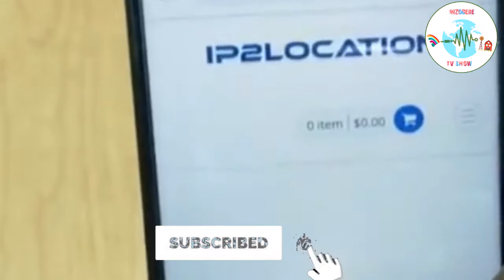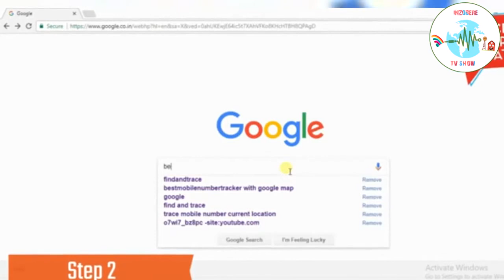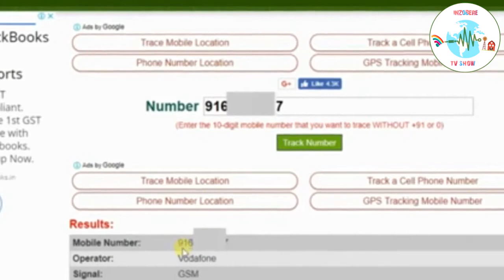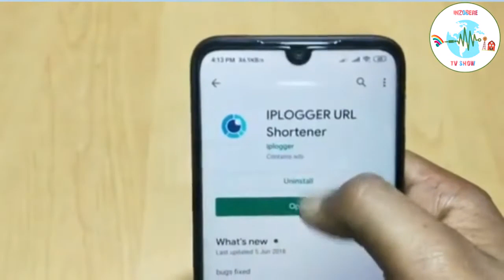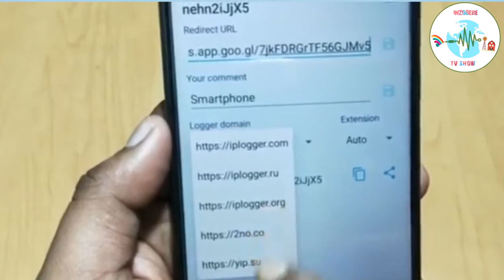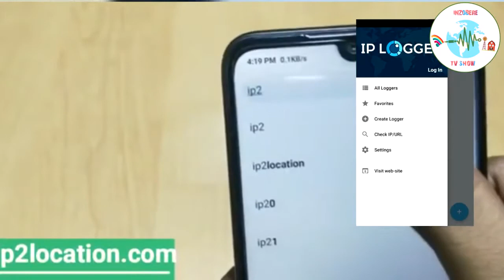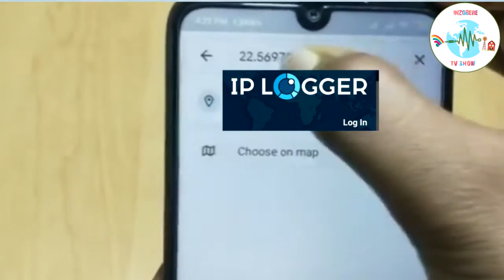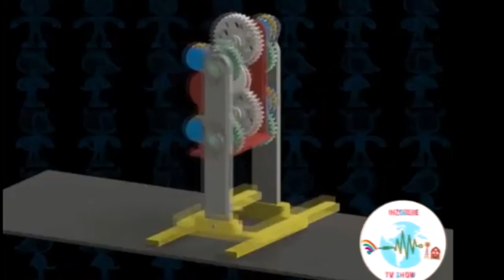Menya aho umuntu ari (tracking) ukoreshe Telephone yawe How to track same one Telephone nmb